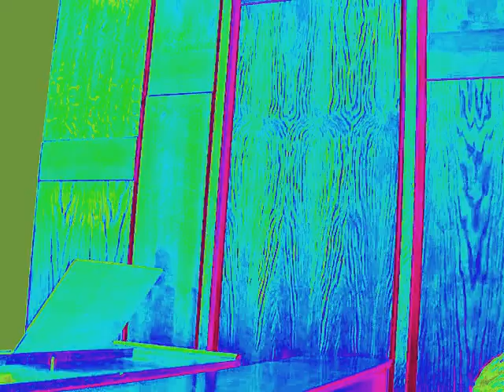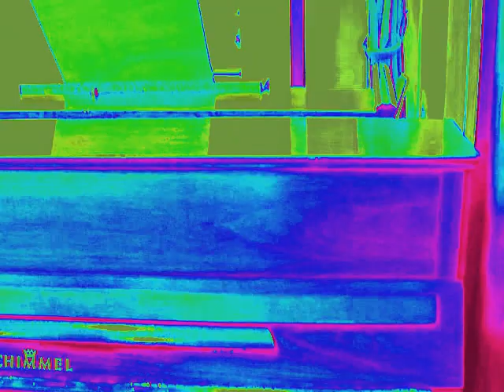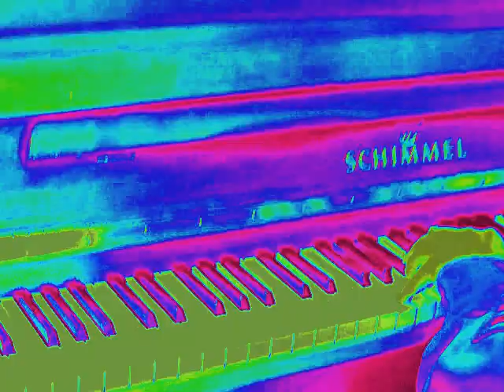JAZZ-BIO A-ZHART COLOR - CLEMATRIX " J'IRAI JOUER CHEZ VOUS " MUSIQUES DES MONDES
Clematrix compositeur et jazzman libre  aux multiples influences en véritable impressionniste répond aux stimulations infiniment douces du piano  à peine nimbé par des accords colorés  pour mettre en émoi notre sensibilité.